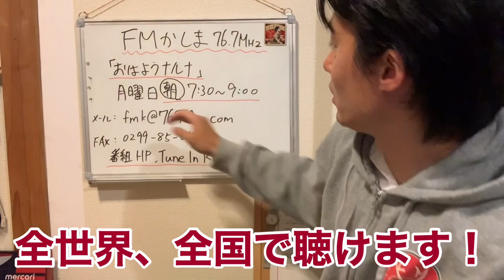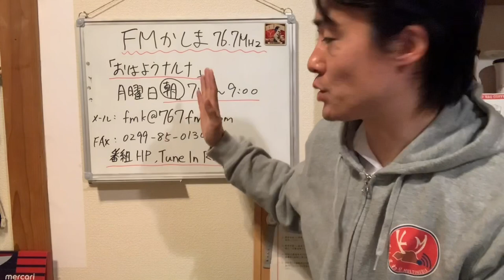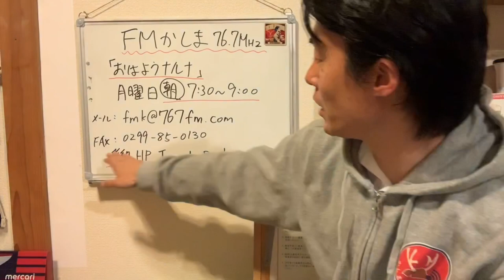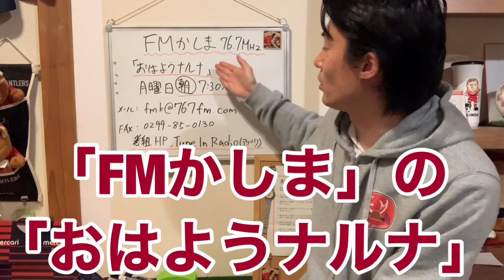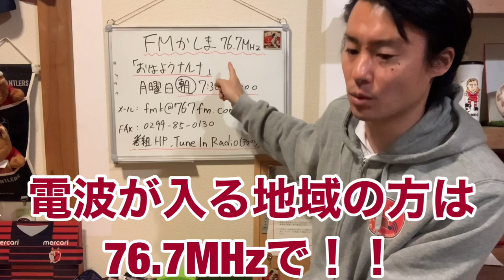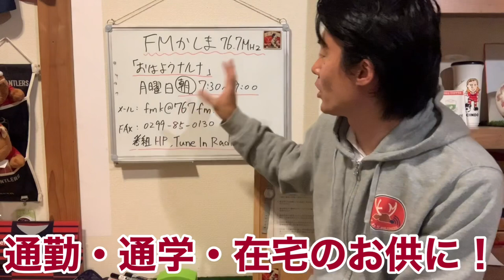【お知らせ】明るい話題を届けます。応援ありがとう。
4/6より、「おはようナルナ」
毎週月曜日朝7:30〜9:00

FMかしまHP

メッセージ・リクエスト曲

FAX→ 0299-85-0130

岸本ヒロキさん

今回はこちらにお世話になりました。

動画Special Thanks:
弟 @mtryooooosk09